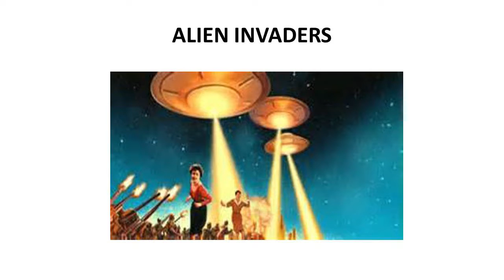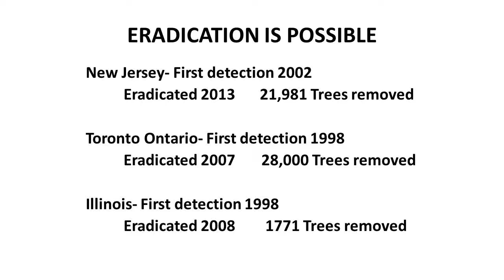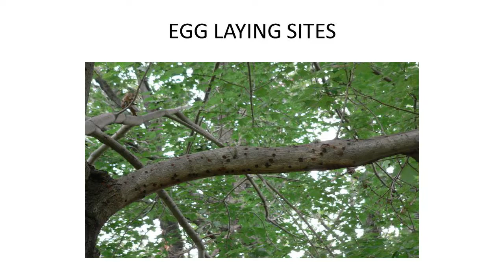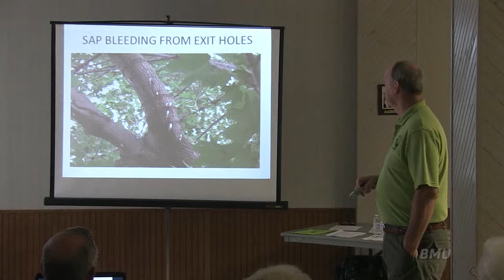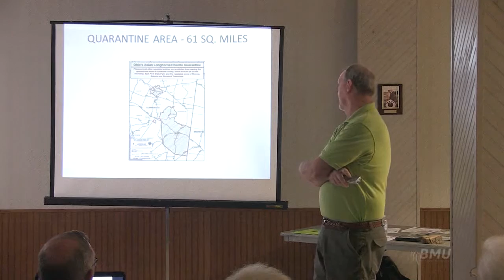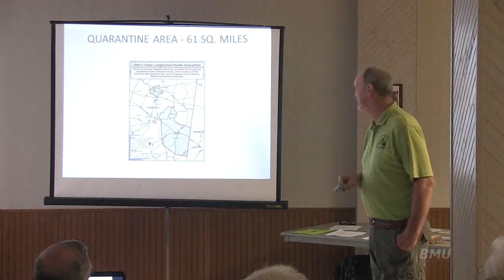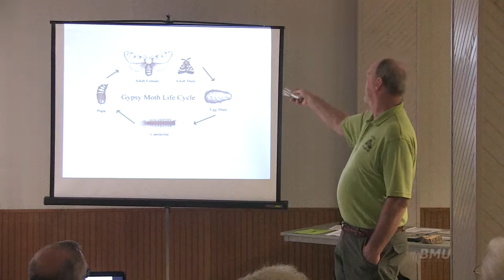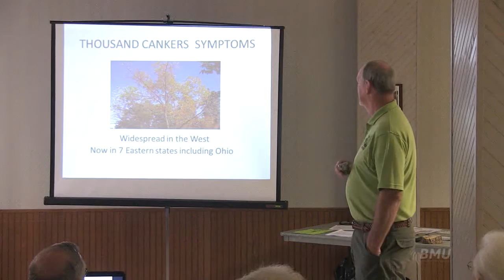Asian Longhorned Beetle - 8/2/2016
This discussion is about the Asian Longhorned Beetle.